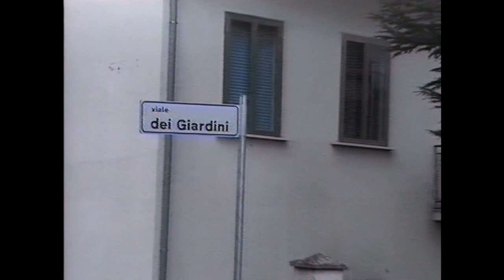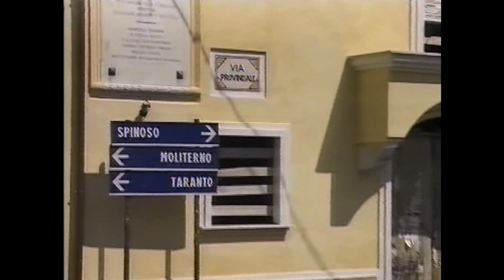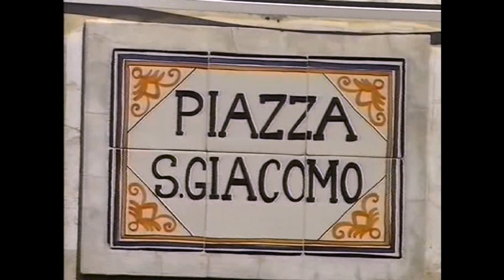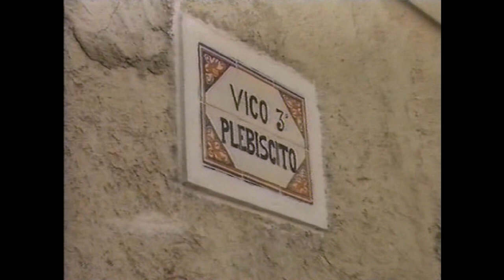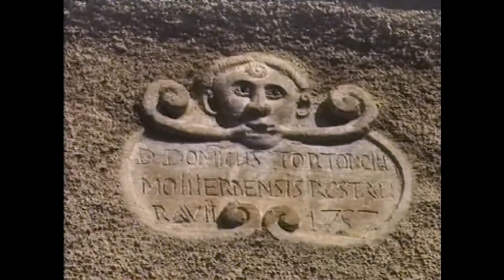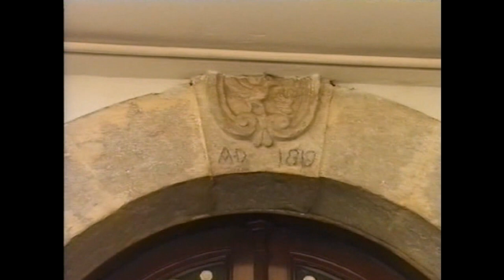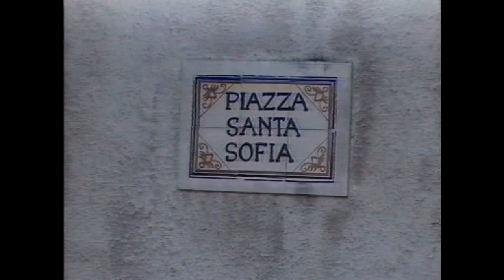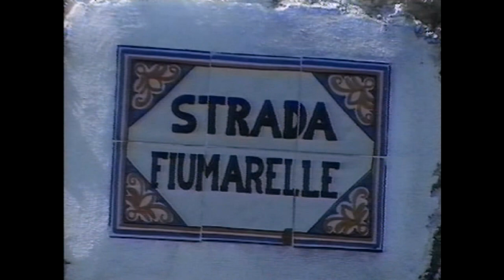Il mio filmato: Sarconi si Racconta